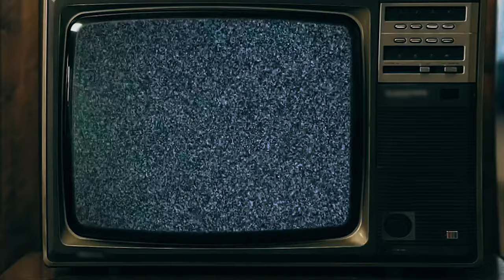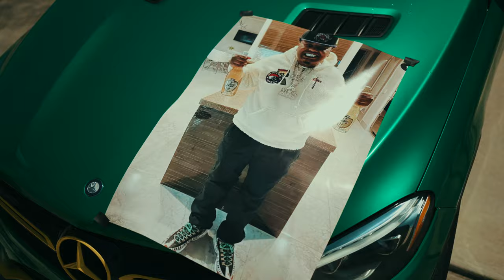Rizzoo Rizzoo x Honeykomb Brazy - Rizzoo Brazy (Official Music Video)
Here's the official music video for Rizzoo's song, "Rizzoo Brazy" featuring Honeykomb Brazy from his project, "Racks and Revenge"

Here's the official music video for Rizzoo's song, "Chills" from his project, "Racks and Revenge"